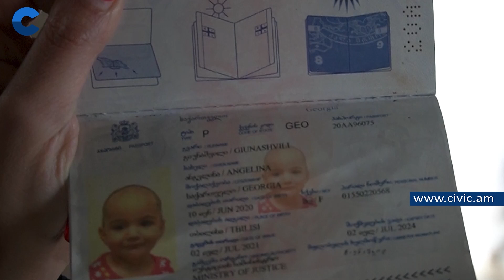Հեղինեն ու 2 վատառողջ երեխաները, որոնցից մեկը քաղցկեղով հիվանդ է եղել, ապրում են ծայրահեղ կարիքի մեջ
«Չեմ ուզում, որ իմ որբ ճակատագրի հետևանքով զրկանքների ու կարիքի մեջ մեծանան իմ երեխաները». Հեղինեն ու նրա 2 վատառողջ երեխաները, որոնցից մեկը թոքի քաղցկեղով հիվանդ է եղել, ապրում են ծայրահեղ կարիքի մեջ